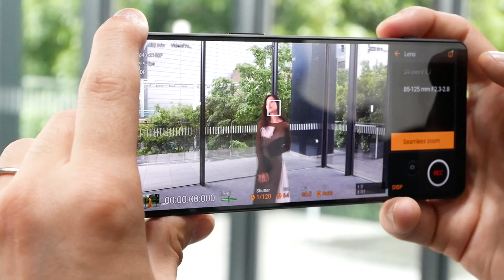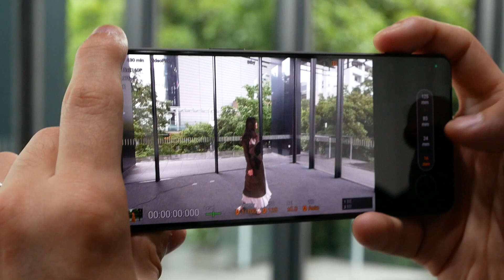シームレスにズームを切り替えられるXperia 1 IV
【速報】「Xperia 1 IV」速攻レビュー、デジタル一眼レベルの可変光学ズームカメラやゲーマーに優しい配信機能も備えた「コンテンツを作るためのスマホ」に | Buzzap！